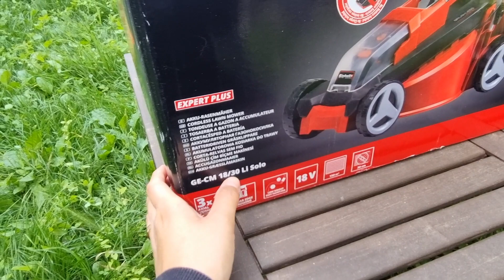Tondeuse à batterie Einhell GE CM 18 30 : Unboxing, test & avis ⭐️⭐️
Mon test et avis sur la tondeuse à batterie Einhell GE CM 18 30 (ASIN : B078GWJ2N8) avec plus de 4 000 votes positifs sur Amazon

Où j'ai acheté cette tondeuse ?
Tondeuse sans fil Einhell
Batterie & Chargeur Einhell compatible

Sommaire :
00:00 Présentation de la tondeuse Einhell GE CM 18 30
03:37 Unboxing tondeuse sans fil Einhell
04:45 Montage tondeuse GE CM 18-30
06:00 Réglage hauteur de coupe
06:30 Test de la tondeuse batterie GE CM 18 30
07:42 Avis tondeuse à batterie Einhell GECM 1830

Présentation de la tondeuse GE CM 18 30 de Einhell
C'est une tondeuse à batterie de la marque Einhell. Une lame de 30 cm, c'est petit mais suffissant pour un petit jardin. La surface conseillée de tonte avec cette tondeuse sans fil est de 150m2.
C'est véritablement une tondeuse fait pour les petits jardins, son bac de ramassage n'est que de 25 litres. On note l moteur Einhell sans charbons et le carter en PVC résistant aux chocs. Il est possible de régler la hauteur de coupe manuellement en montant ou abaissant le niveau des roues. On aurait préféré un mécanisme plus simple, mais ca fait l'affaire.

Ce qu'il faut savoir sur la tondeuse sans fil Einhell
vous pouvez acheter la tondeuse seule ou avec une batterie. Mon conseil après l'avoir tester, prenez une batterie au minimum de 3ah car elle se décharge très vite. Maximum 20 minutes avec une batterie 3ah.

Avis de la tondeuse sans fil Einhell GE CM 18 30
Elle est facile à monter, peu bruyante, pratique pour des petits jardins. Par contre, l'autonomie de la batterie n'est pas folle. Pour une batterie 3ah de Einhell, vous pouvez tondre jusqu'à 20 minutes. Ce qui n'est pas suffisant. Je m'attendais à beaucoup mieux puisqu'il était renseigné qu'une batterie 3 ampères permettait de tondre 150 m2 de terrain.

Sur Amazon, la tondeuse à batteire Einhell collecte plus de 4000 votes positfs. Pour ma part, je rejoins ces votes, mais je déplore la faible autonomie de la batterie.

Conseil sur l'achat d'une tondeuse à batterie Einhell GE CM 18 30
Prenez une grosse baterrie avec de gros ampères. Idéalement prenez une batterie de 5,2 ah voire 6 ah même si elle est un peu cher à l'achat. Si votre outillage est composé d'Einhell c'est idéal. Si votre batterie ne sert qu'à la tondeuse, il faut y réfléchir à deux fois.